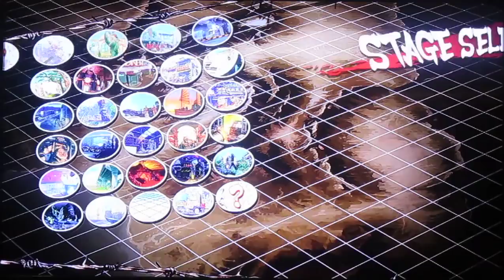Omega SFIV, A New Challenger! - Part 2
In this episode of SFIV, we have a new guest joining us. And he's good. But we're playing Omega SFIV, a world of unknowns, random stuff, and a top tier Dee Jay who rises against persecution!